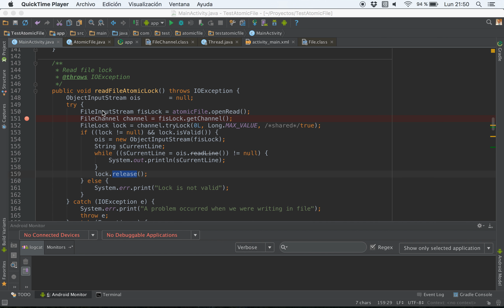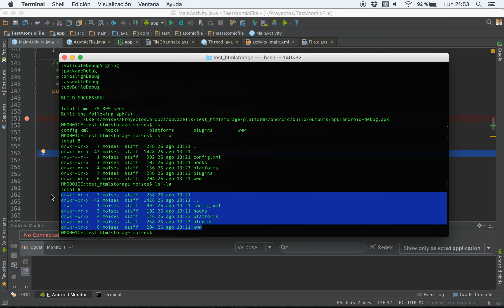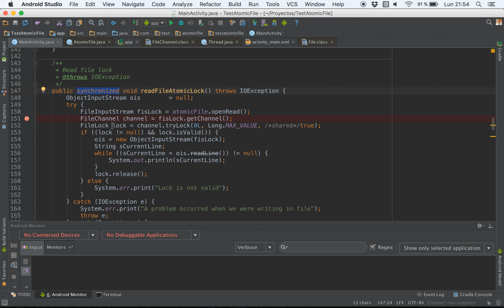FileLock / FileChannel con AtomicFile en Android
En este videotutorial os presentamos la clase FileLock y FileChannel para gestionar el acceso sincrono a un fichero. Ademas si le añadimos lo comentado en el videotutorial de AtomicFile tenemos un acceso atómico y sincronizado a un fichero en Android. ¡Pruebalo!